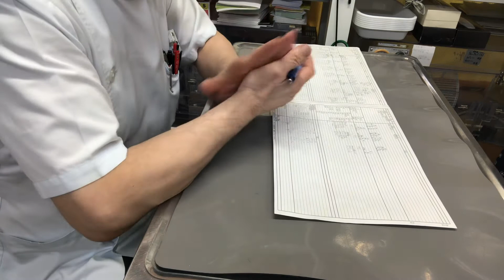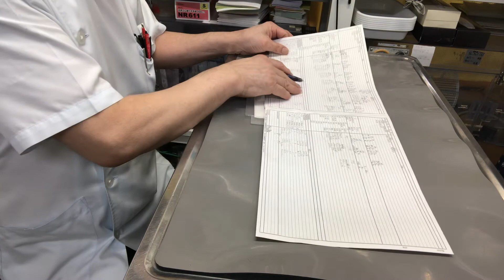⑧ロボロフスキーハムスターのレオナルドちゃんの面会、お話